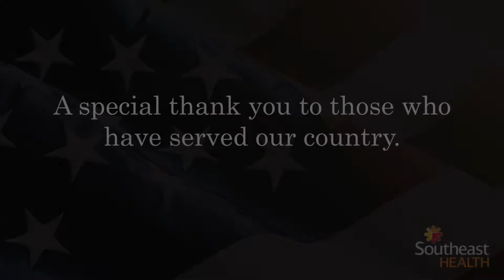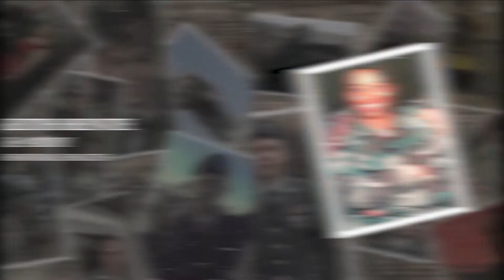Veterans Day - 2020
On this Veteran’s Day we proudly salute all of our service men and women. We are blessed to live in freedom and will forever be grateful to those who helped preserve it!